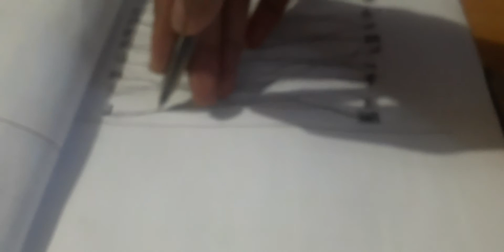The Alphabet Laptop Go To The Subway Letter j Part 21 In English Movies